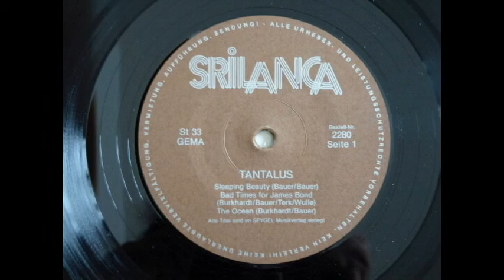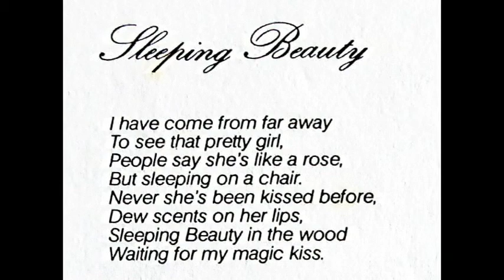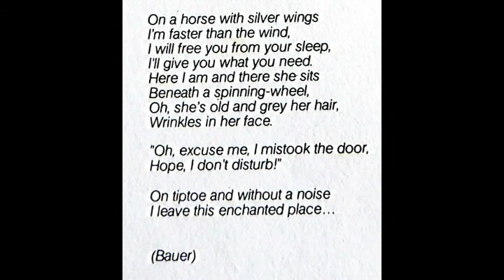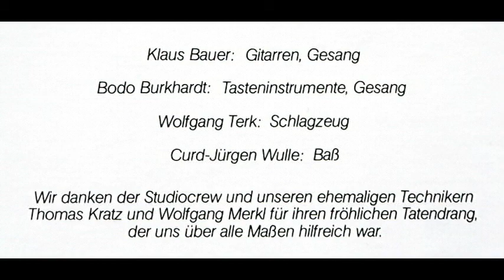Tantalus - Sleeping Beauty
Artist :  Tantalus
Album :  Sitting in a Dream
Country : Germany
Released : 1978